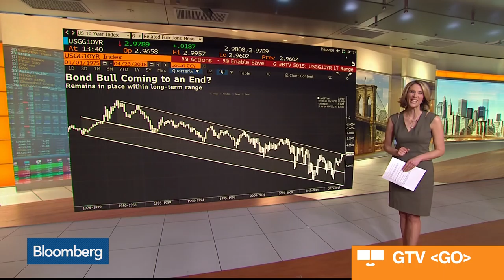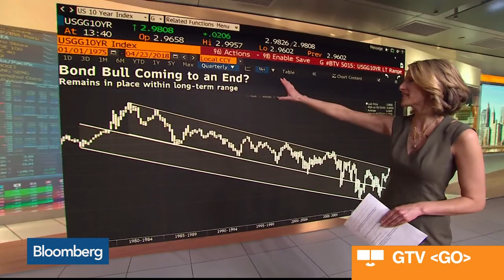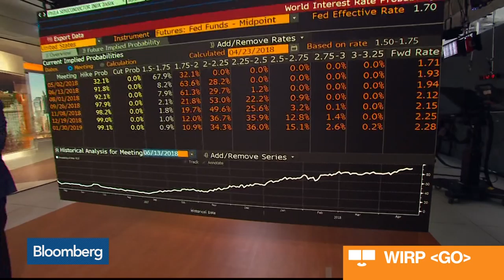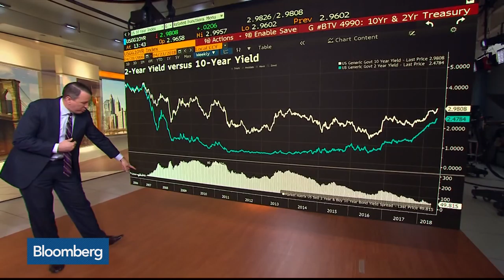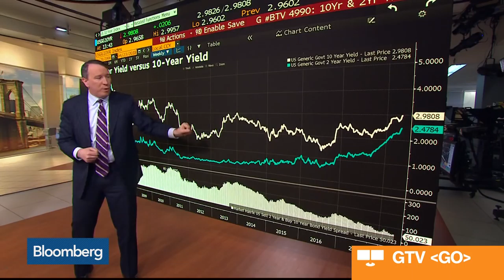Is the Great Bull Market in Bonds Over?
Apr.23 -- The nearly forty-year bull market in bonds is still in place per the downtrend in the ten-year yield, but is it about to be broken to the upside? Is this a possibility that could herald a bear market for bonds? On "Charting Futures," Mike O'Rourke, chief market strategist at JonesTrading, joins Bloomberg's Abigail Doolittle to talk about why this may happen in 2018 and how to trade that possibility through the futures market.